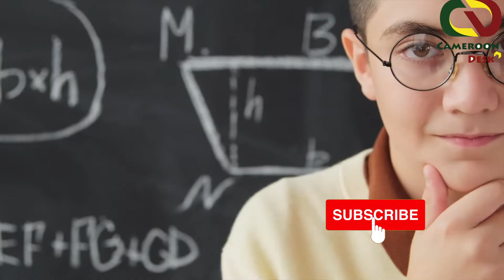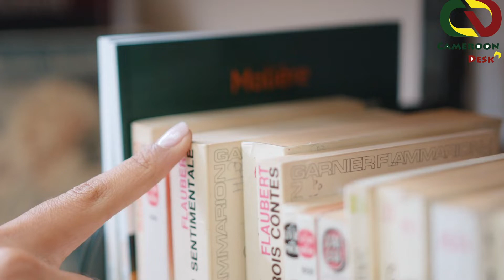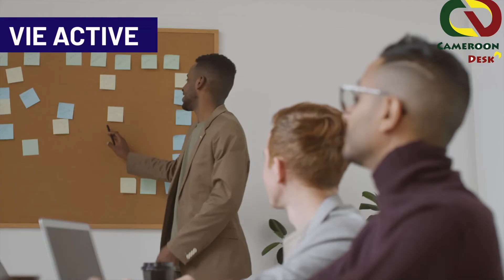Que faire après son BAC ?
Que faire après son BAC ? beaucoup de nouveaux bacheliers, même les plus brillants n’ont pas toujours une idée claire de ce qu’ils feront après leurs BAC. Pas toujours facile une fois le Bac en poche de savoir vers quelle formation se tourner. Nous allons voir les différentes possibilités après BAC pour les jeunes bacheliers..

Abbonez vous à la chaine.

Vous pouvez visitez notre site Web pour explorer les opportunités pour les Africains:

ATTENTION !!!
Cette vidéo est destinée à des fins éducatives uniquement. Elle ne remplace pas les conseils ou l'aide d'un(e) professionnel(le) du domaine. Votre niveau de réussite dans l'obtention des résultats annoncés dans cette vidéo nécessitera du travail et des connaissances. J'ai pris des mesures raisonnables pour garantir l'exactitude des informations contenues dans cette vidéo, mais je ne peux pas garantir à 100 pourcent que le(s) information(s) mentionnée(s) dans cette vidéo sont exempts d'erreurs. Faites vous même  vos propres recherches avant de prendre toute décision basée sur les informations de cette vidéo. Toute action que vous entreprenez sur la base des informations présentées dans cette vidéo est strictement à vos propres risques et responsabilités.